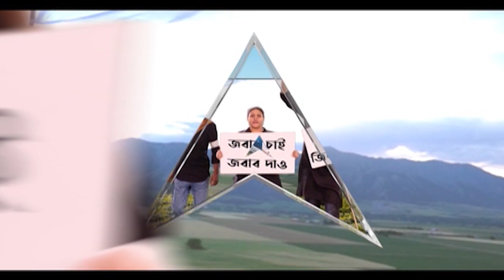কাল থেকে খুলছে কালীঘাট মন্দিরের গর্ভগৃহ, সকাল-সন্ধ্যায় নির্দিষ্ট সময়ে ঢোকা যাবে মন্দিরে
কাল থেকে ফের ঢোকা যাবে কালীঘাট মন্দিরের গর্ভগৃহে। করোনার কারণে ১ জানুয়ারি থেকে কালীঘাট মন্দিরের গর্ভগৃহে প্রবেশে নিষেধাজ্ঞা জারি করা হয়েছিল। ভক্তদের জন্য সকাল-সন্ধ্যায় নির্দিষ্ট সময়ে ঢোকা যাবে মন্দিরে।